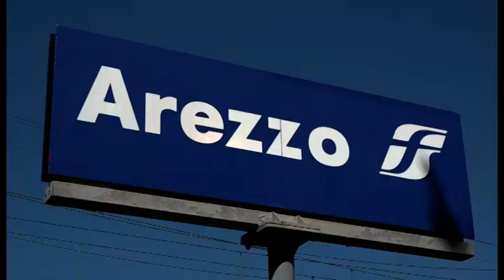Arezzo, "città divisa a metà". Un gruppo Fb per il sottopasso della stazione ancora chiuso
Ha già diversi membri, ma il numero è destinato a salire. Il gruppo Fb "Città divisa a metà" è nato in queste ore e ne fanno tutti coloro che in questi mesi hanno dovuto modificare e non di poco il loro percorso pedonale per attraversare questa parte della città. Il sottopasso della stazione ferroviaria di Arezzo è chiuso dal momento del lock down e non è stato ancora riaperto. Oltre al gruppo Fb, potrebbe esserci presto anche una raccolta fondi.